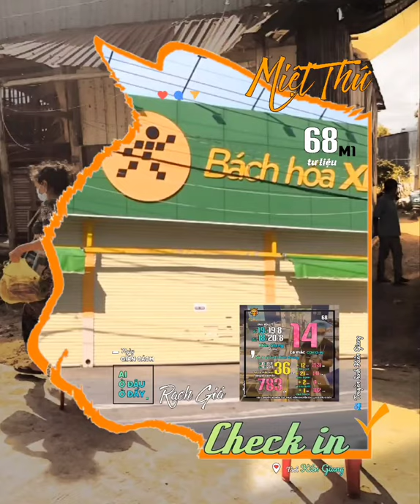▰68M1🐯 ▪ 20.8 🚩 AN MINH RÀO CHẮN KÍN CÁC TUYẾN ĐƯỜNG GIÁP RANH CÁC HUYỆN LÂN CẬN ▪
🔰 BẢN TIN 🐯 ▪20.8
Miệt Thứ - Thứ 11 ▵ Checkin✔
     ▪68M1 🚩 AN MINH
      RÀO CHẮN KÍN CÁC TUYẾN ĐƯỜNG
      GIÁP RANH CÁC HUYỆN LÂN CẬN▪

🚩 Bản tin Covid19 cập nhật
           từ BỘ Y TẾ và Sở Y Tế Kiên Giang
     🎥 Chiến sĩ Kiên Giang
     🚩 Bách Hóa Xanh mở cửa hoạt động
           ①⓪ cửa hàng tại tỉnh Kiên Giang
🎥 tư liệu
🚩 Huyện AnMinh hoàn thành tiêm
           vắc xin phòng Covid-19 đợt ④
      🎥 Chí Công
     🚩 Thông tin, quy định các chốt
            kiểm soát không cho và cho phép
            người và phương tiện lưu thông
            vào địa bàn huyện An Minh
🚩 Món ngon MiệtThứ
       ▪Mắm cá sặc chưng hột vịt
       🎥 AkiQuang